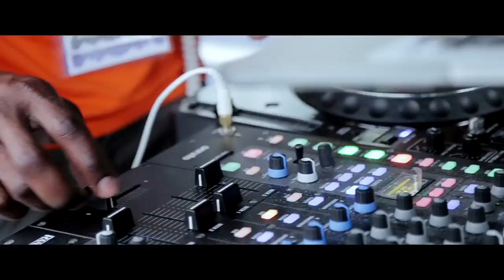KONATA - WE DEY ( OFFICIAL VIBES VIDEO)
Directed and Edited by Nigel Spinks
A Spinx Media Video Production

Special thanks to One Island Ltd, Tabanca Weekender, Carnival Explosion, Ruk-a-Tuk Promotions, Euphoria Carnival, Busspepper Promotions and Trini Connection.

Music Produced By: Wundah & Konata

Mixed By: Giandre 'Dre The Phoenix' Diaz